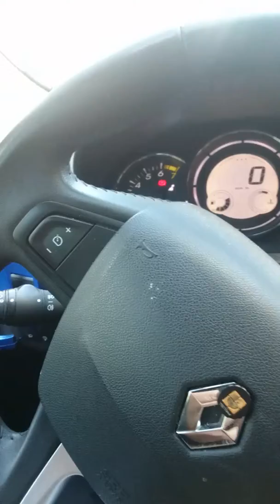Wipmolenweg 26 - AutoGuard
Start tijd: 30 mei 2015 11:10:51
Stop tijd: 30 mei 2015 11:12:18
Adres: Wipmolenweg 26
Type: Normaal
Bestandslocatie: /storage/emulated/0/AutoGuard/2015_05_30_11_10_51.mp4